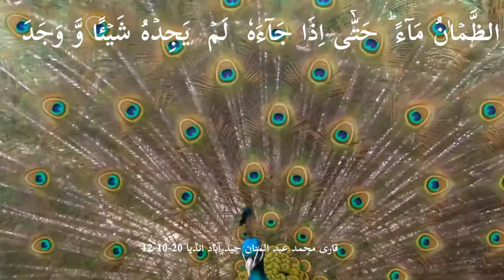Verses 36-39 from Suratul Noor - Qari Muhammed Abdul Mannan, Hyderabad, India